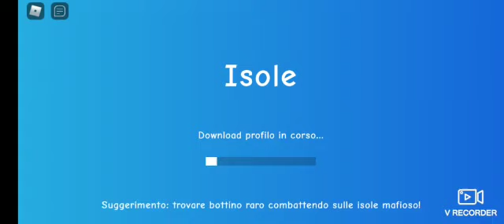nuovo ospite/ita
Video da parte di Andrea😀